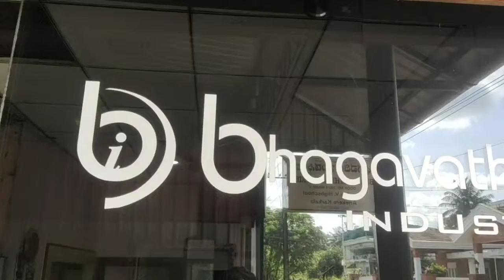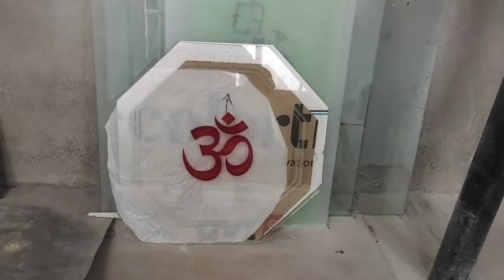Glass_hole|Glass_polish|Glass_desighn_Etching